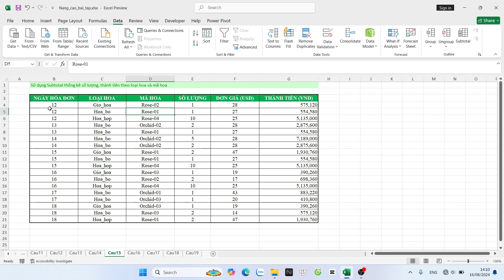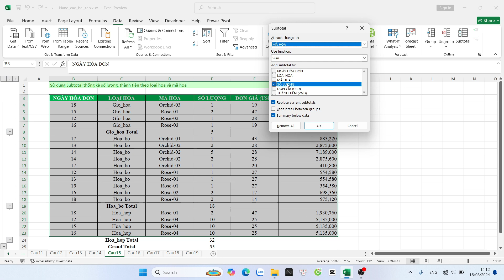Hướng dẫn giải bài tập thực hành Excel nâng cao 15 - Daotaotinhoc.vn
Địa chỉ: Số 33 đường số 7, KDC Vạn Phúc, Hiệp Bình Phước, Tp.Thủ Đức.